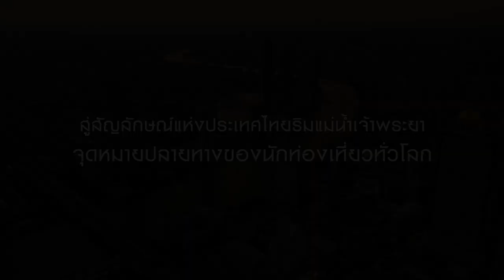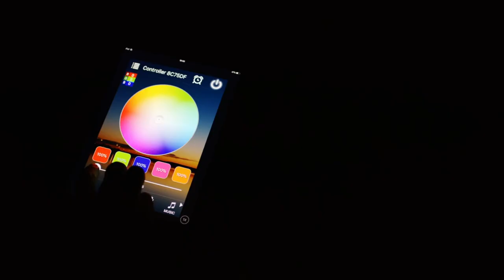ICONSIAM 5th Anniversary - Celebrating The Power of Collaboration